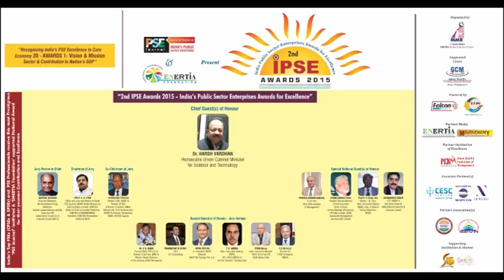Shri M. V. Tanksale, CEO, IBA -“LIFE TIME ACHIEVEMENT Award”-2nd IPSE Awards 2015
Watch this Video - Shri M. V. Tanksale, Chief Executive Officer, Indian Banks’ Association (IBA) being felicitating with the “LIFE TIME ACHIEVEMENT Award” at “2nd IPSE Awards 2015 – India Public Sector Enterprises Awards for Excellence”.

Overall 16-Awards covering PSE excellence in various sector in both Center & States as well as Individual PSE Leadership Excellence including PSE Persona's Awards were given away at a Grand function.